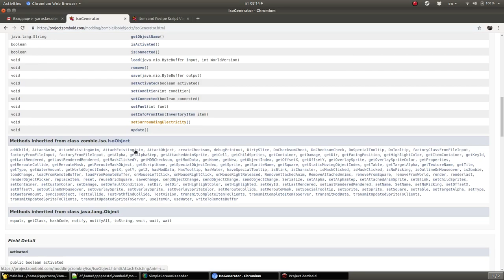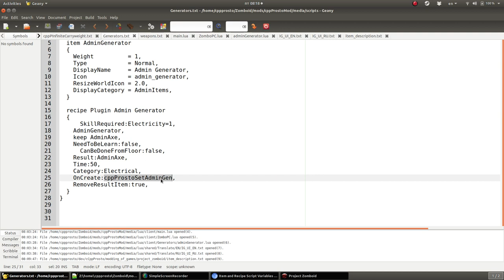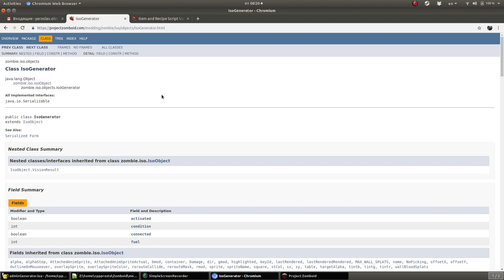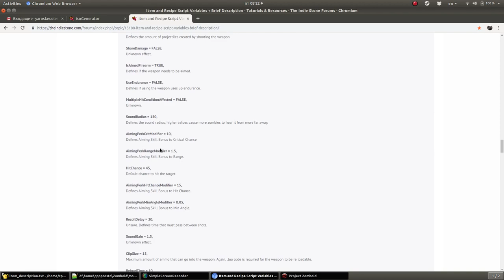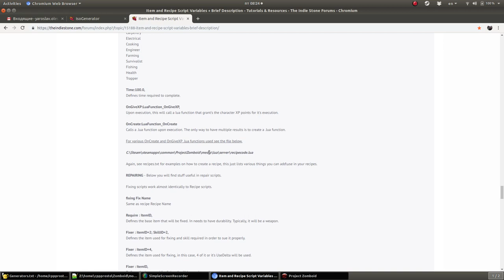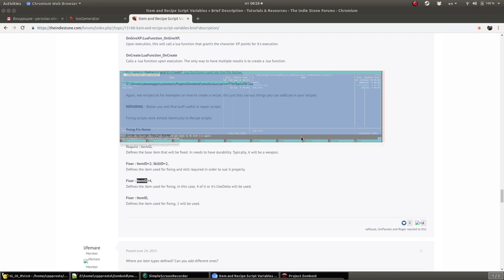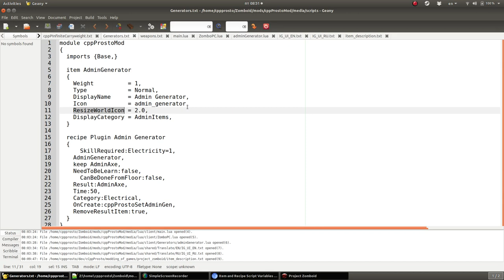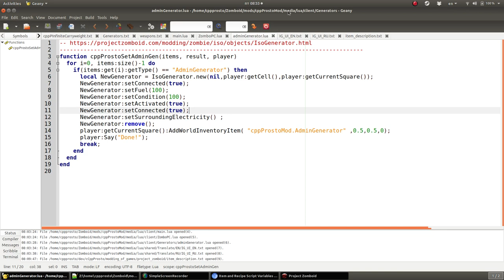#3 Project Zomboid. Как создать свой мод? Создание рецептов. Пишем свой мод.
WebMoney
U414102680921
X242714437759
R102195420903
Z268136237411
Большое спасибо за помощь.